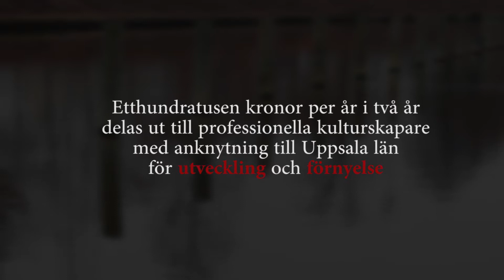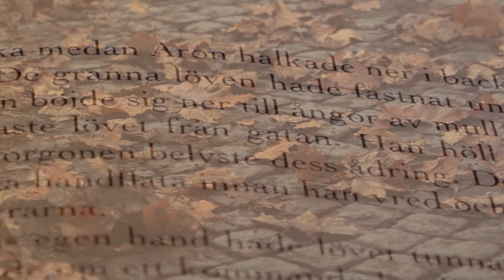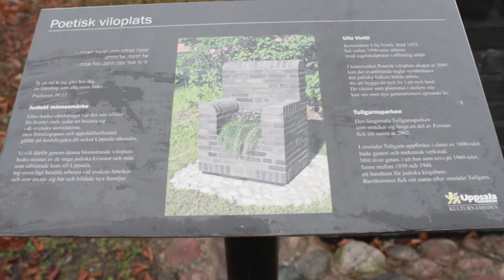Susanne Levin: Konstnärligt utvecklingsstöd 2005-2007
Susanne Levin är författare och debuterade fyrtiofyra år gammal med romanen "Leva vidare" (1994) som är en berättelse med självbiografisk grund. Hemstaden Uppsala finns ofta med som miljö i hennes böcker. Susanne Levin erhöll år 2005 landstingets konstnärliga utvecklingsstöd i tre år.

Filmen är gjord av Andreas Gejke och Roland Persson, Skaparkraft Film- & Musikproduktion på uppdrag av Kultur i länet, Landstinget i Uppsala län.